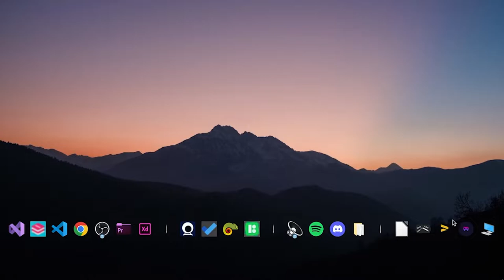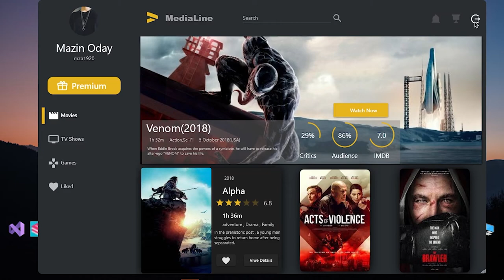WPF UI MOVIES